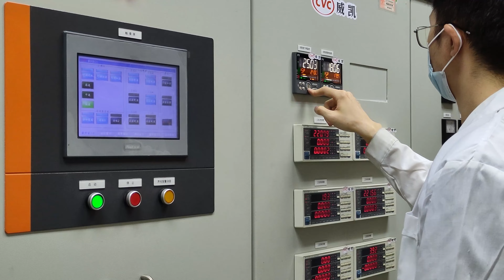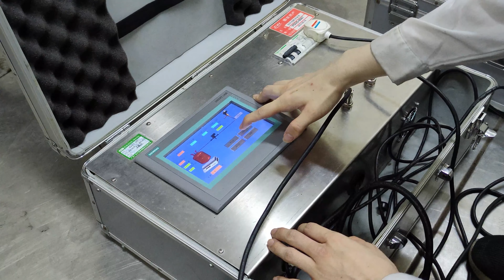Refrigerating appliances laboratory of CVC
Refrigerating appliances laboratory of CVC is mainly engaged in the testing of various refrigerating appliances and products, which can be tested according to GB, IEC, EN, UL, AS/NZS, JIS, SASO, industry standards, group standards and enterprise standards/technical requirements.